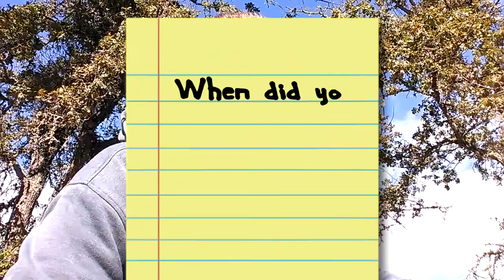TUD SENSE Episode 1: When Did You Find Out?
In this premiere episode of "Tud Sense," Jaimetud tells about life with Asperger's syndrome and give families everywhere some songs to listen to for the Halloween season!